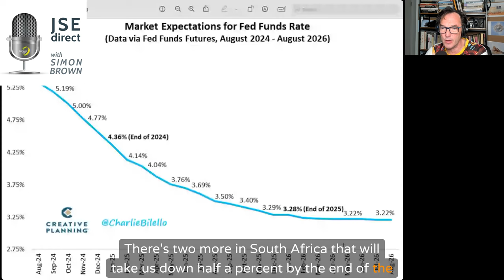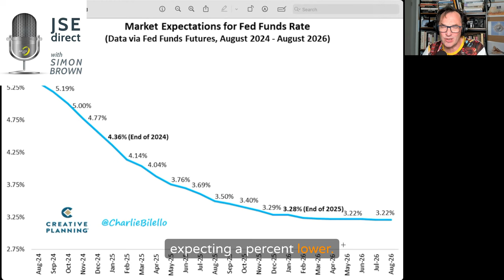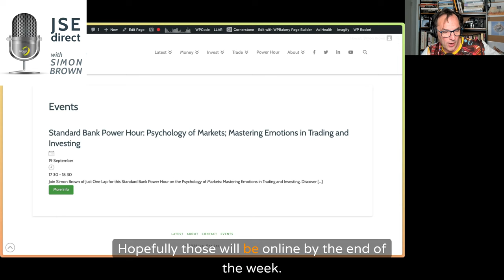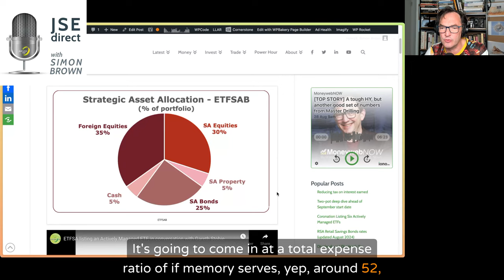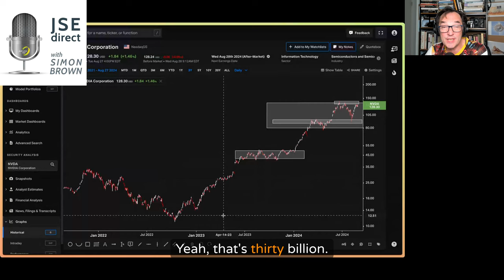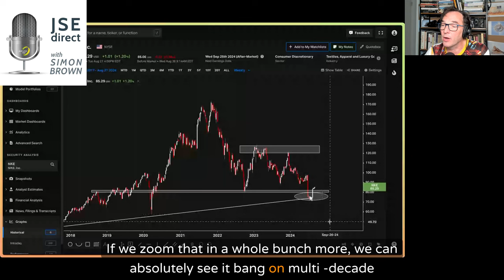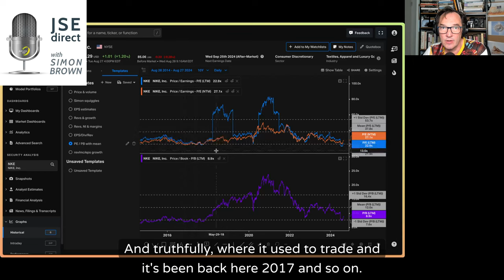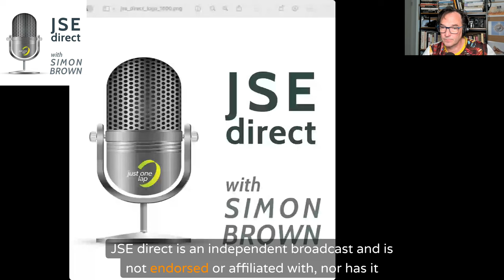Rates coming down next month, which sectors benefit most?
Episode Summary: 00:03

In this episode of JSE Direct, Simon Brown delves into the impact of anticipated interest rate cuts and how they may affect various sectors and stocks. He shares his thoughts on potential beneficiaries like consumer stocks, REITs, and companies with high levels of debt. The episode also covers key updates on Nvidia's earnings, Nike's stock valuation, and a new ETF listing by ETFSA.

Interest Rate Cuts and Market Impact: 00:47

Jerome Powell's Jackson Hole Speech: The anticipation of rate cuts as early as September, with an expected reduction of around 75 basis points by the end of the year.

Benefiting Sectors: Companies with significant debt, consumer stocks (Mr Price*, Foschini*, Shoprite*), and REITs are likely to benefit from lower interest rates.

Sector-Specific Insights:
REITs: Discusses the potential for real estate investment trusts like Storage, Spear, and the concerns around office spaces with high vacancy rates.

Consumer Stocks: Simon reiterates his positive outlook on consumer-focused companies and the strong performance of used and new car sales, highlighting stocks like CMH* and Motus.

ETF Updates: 07:52
ETFSA's New Actively Managed ETF: Introduction of the Balanced Foundation ETF, which is actively managed due to the lack of a specific index and includes a mix of local and foreign equities, bonds, and property.
Satrix Nasdaq ETF: The transition from a feeder fund to a standard fund, reducing total expense ratios and offering cost benefits to investors.

Stock Analysis: 10:33
Nvidia: With results due, Simon highlights the market's expectations and the potential for significant movement based on the earnings report.

Nike: Simon discusses Nike’s current valuation, seeing it as a strong buy at its multi-decade support levels, despite its challenges.

Simon Brown